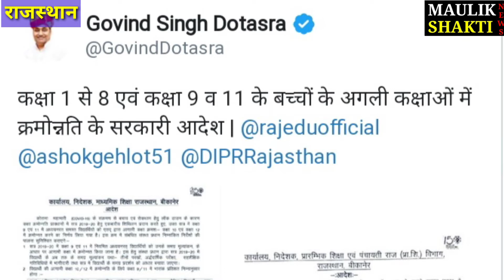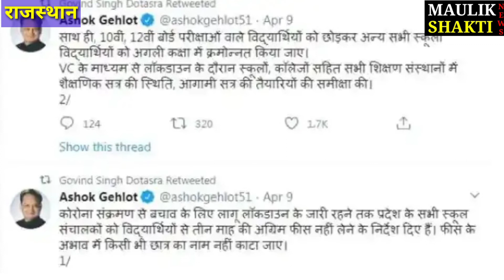सभी छात्र होंगे अगली कक्षा में प्रमोट, सरकार का आदेश जारी,